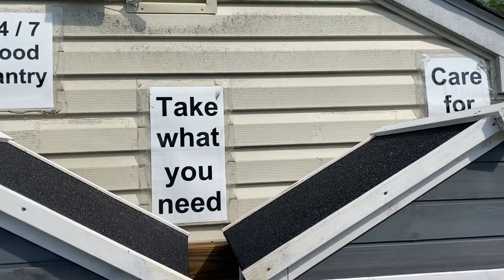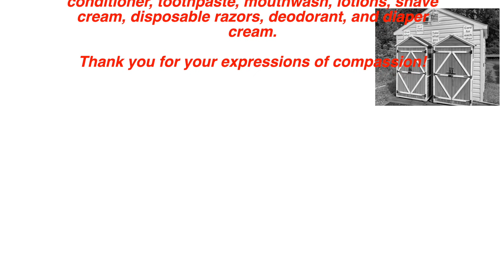Chatham Community Food Pantry Summer 2021 Appeal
We have a guiding question at our church: how do we make it easy for people to do good in the world? We are so thankful for so many in the greater Chatham/Madison community who have generously supported the Chatham Community Food Pantry and Food Distribution throughout the pandemic. Food Insecurity continues, especially in the summer months. We hope you can share this invitation to help those in need of support.